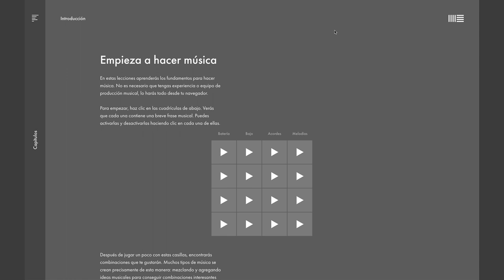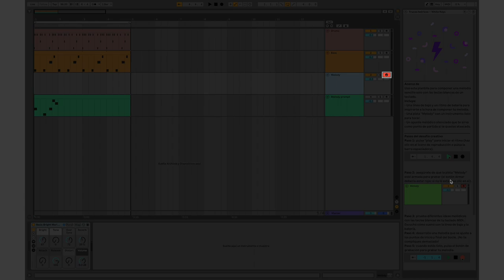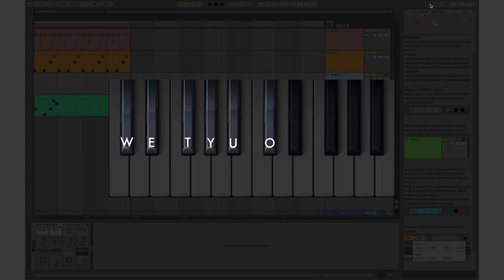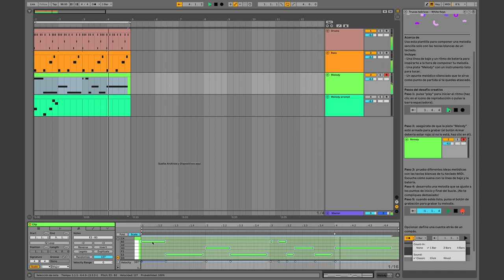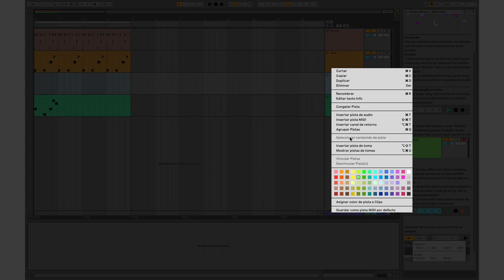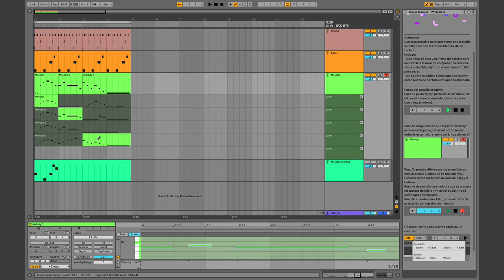10' con Mariano Trocca - Crea con las teclas blancas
Mariano Trocca, director de Arjaus, Ableton Certified Training Center de la Argentina nos muestra parte del contenido creado por Ableton llamado: Theory Hacks.
Este video es para quiénes se están iniciando en el mundo de la producción musical a quiénes les recomendamos mucho hacer el recorrido por el Learning Music creado por Ableton y el curso de iniciación a la creación musical gratis de Arjaus, contenido que está en español y te va a servir mucho para dar tus primeros pasos.
Para disfrutar de este tutorial te recomendamos bajar el proyecto de Notas blancas: